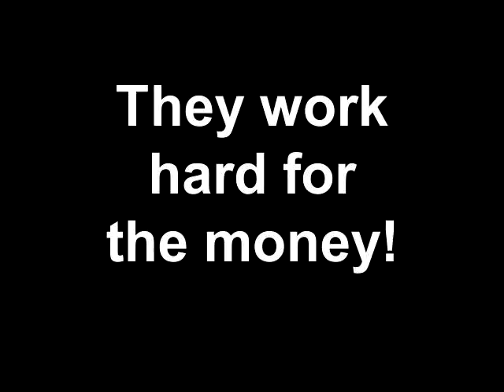teaching life skills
Preschool isn't what it used to be! Writing, reading, arithmetic!
The new preschool is early education!